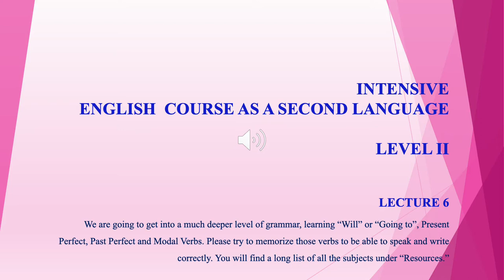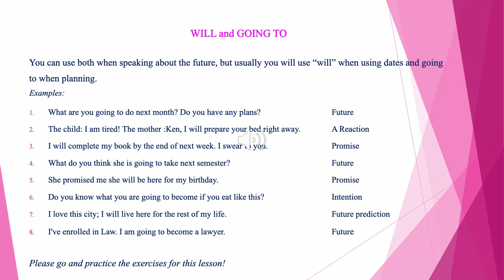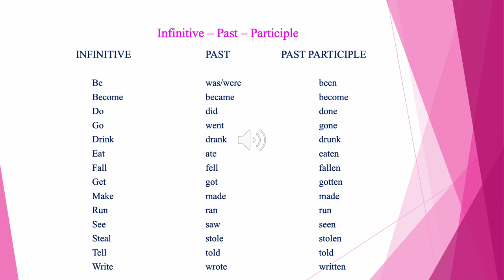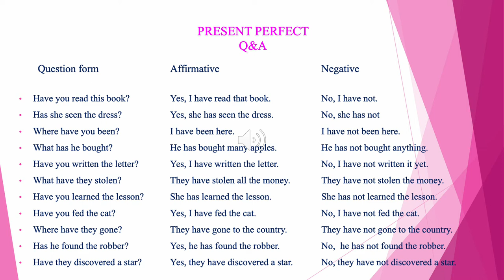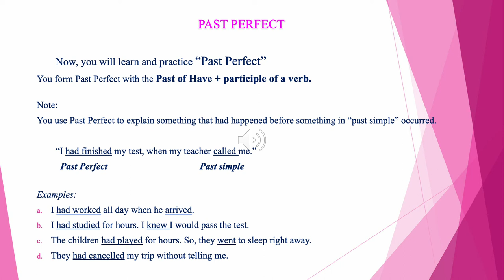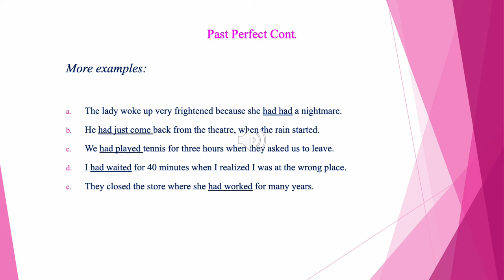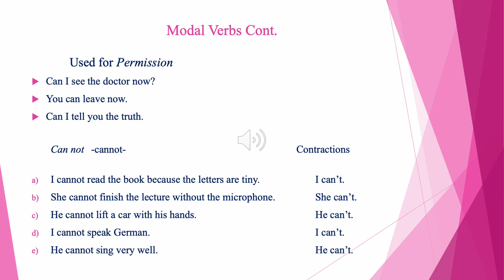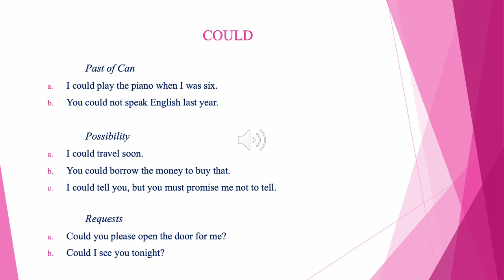Intensive English Course Level II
In my website you can find lots of tools, grammar exercises and videos for you to learn. Of course, you can take my Intensive English Course and take the Final Test to see how much you have learnt.

BEC4DF7AF4F2A5EC045A $14.00 ONLY